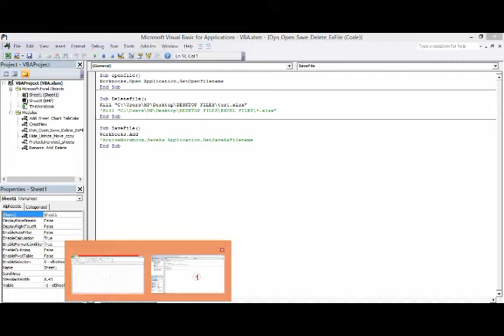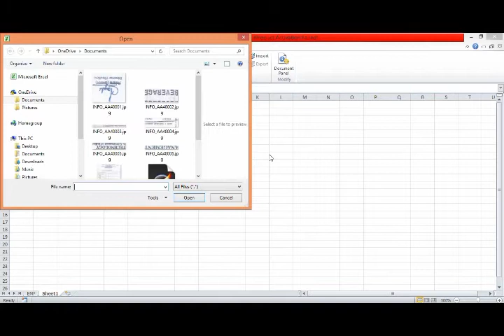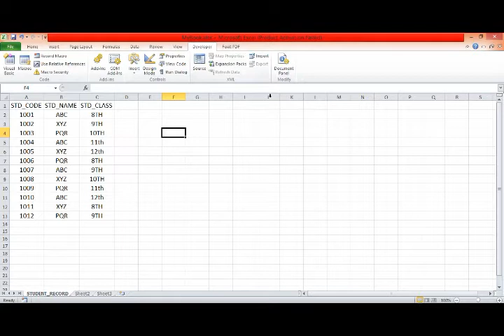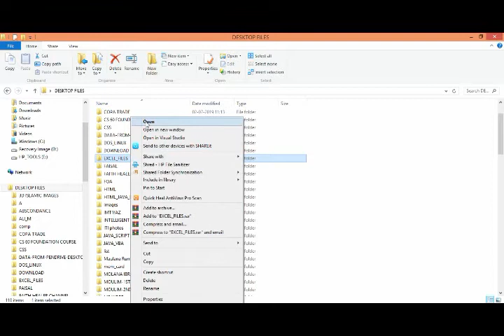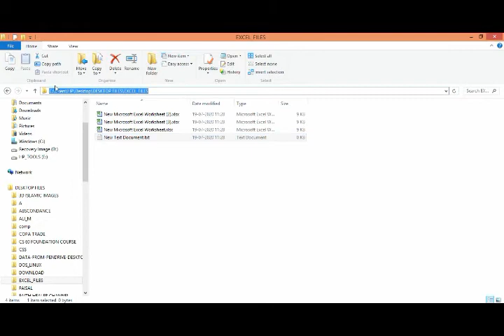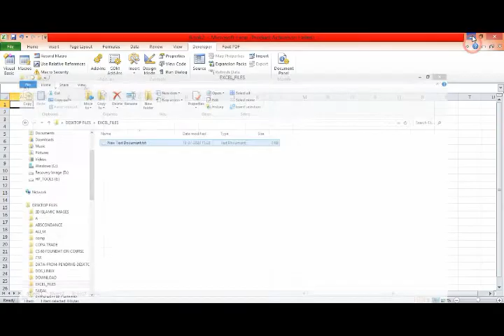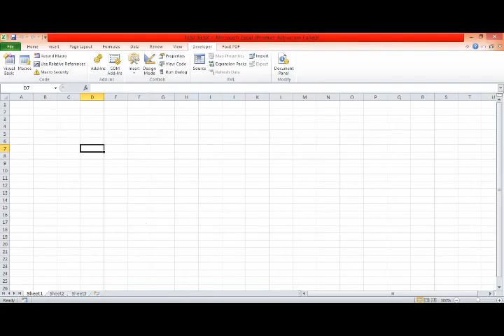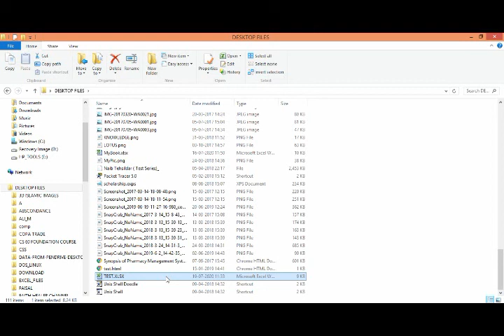VBA OPENING,DELETING & SAVING WORKBOOK IN DYNAMIC WAY -LECTURE 10